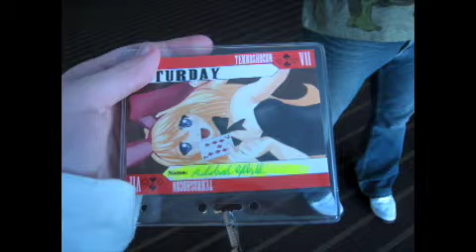Tekkoshocon VII 2009 (Saturday)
This was my first con! We only went Saturday and the people i was with have never been to a con either so we were a little lost. These are the pics I took. It was really fun and I hope to go next year! Comment if you were there, saw me, or were in any of my photos! Thanks!